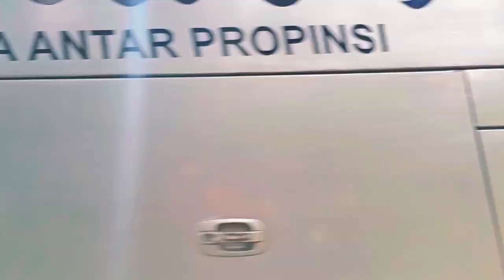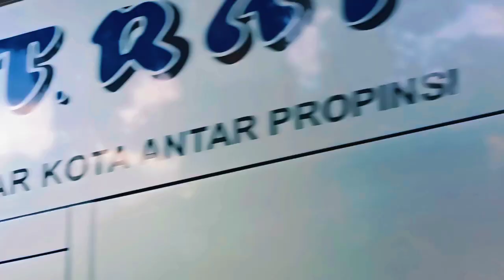JAM TELAT HALMAHERA SORONG KANAN TERUS